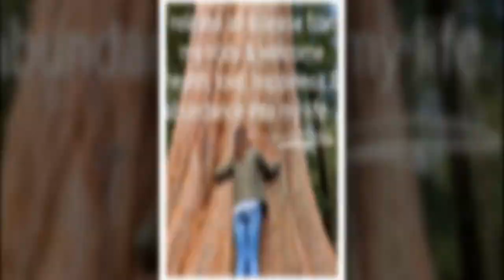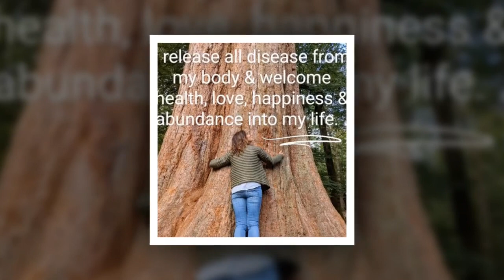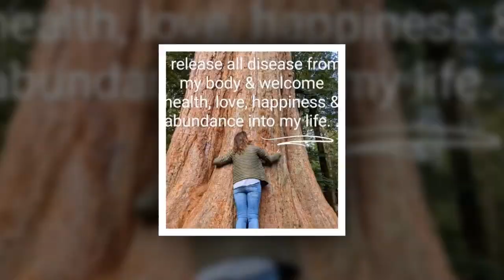Julia Bradbury says cancer 'turned her life around' after screening didn't work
Julia Bradbury has shared how she used her breast cancer journey to help other people, after her battle with the disease “turned her life around”. The Countryfile presenter has been spreading awareness through her work ever since her first mammogram failed due to her having dense breast tissue. Speaking on how cancer has changed her outlook on life, Julia exclusively told Express.co.uk: “I'm thankful, I'm grateful because breast cancer in a strange way turned my life around. “It’s given me a re...